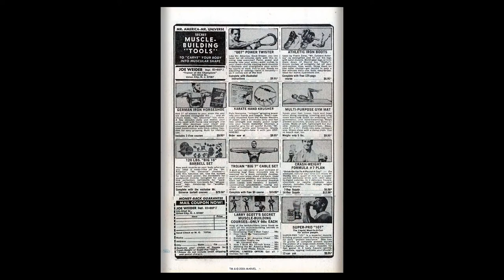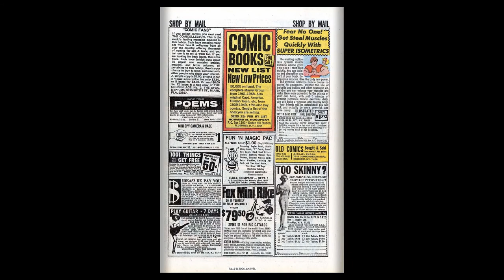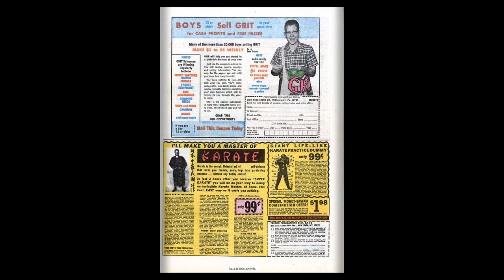196908 Avengers v1 067